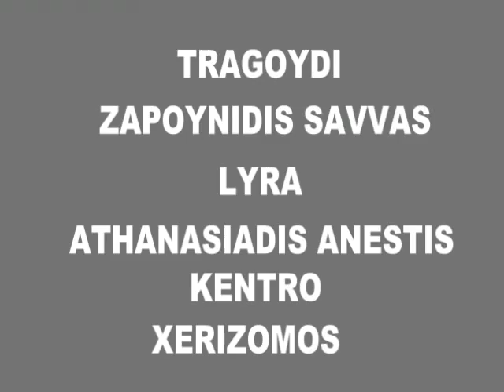ZAPOYNIDIS SAVVAS kagkelidis ioannis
kentro xerizomos stin patrida verias eeei keti giorgo